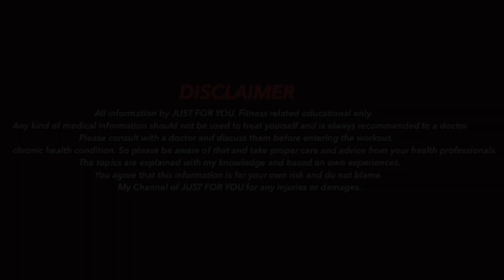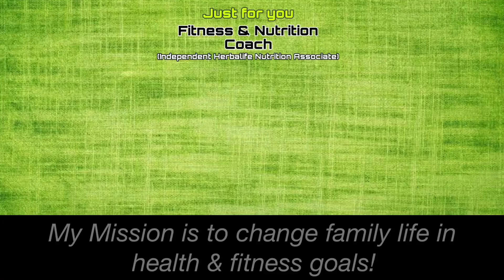Too much calorie deficit is not good for weight loss!😨🤯(Tamil)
Mr.M.Vinithkumar.
  Chennai